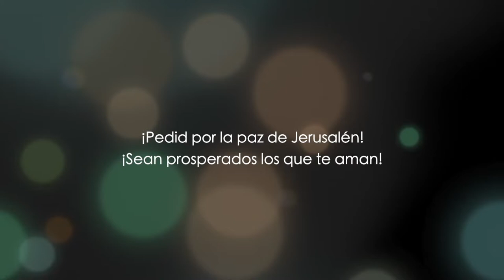Mateo capítulo 20 - parte 1 - Dr. Baruch Korman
Enseñanza expositiva de la Biblia capítulo por capítulo, versículo por versículo, palabra por palabra, traducida en vivo del idioma original al inglés por el Dr. Baruch Korman, y doblada en español para el público hispanoparlante.